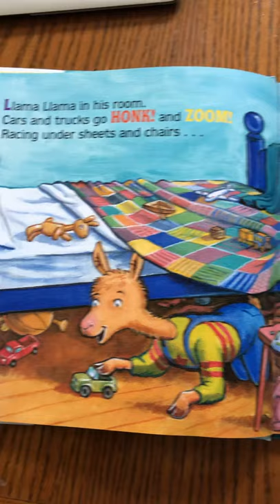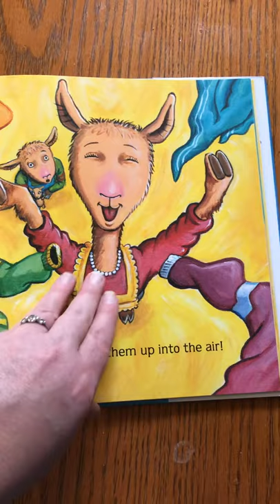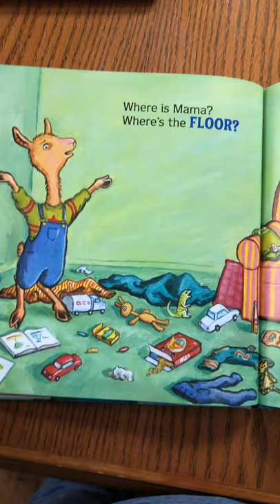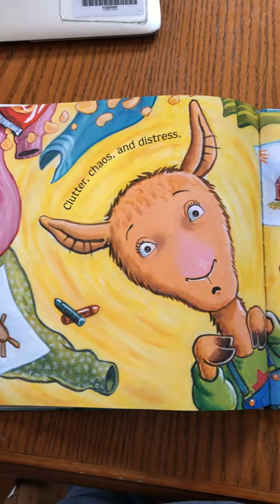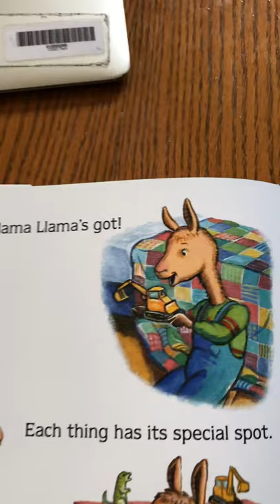Llama llama mess mess mess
Just reading the llama llama book for my class